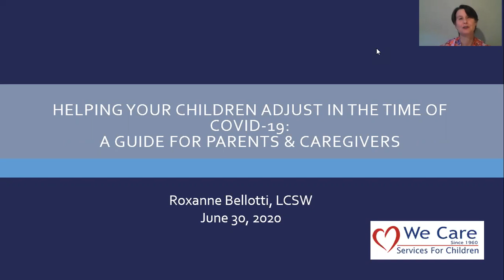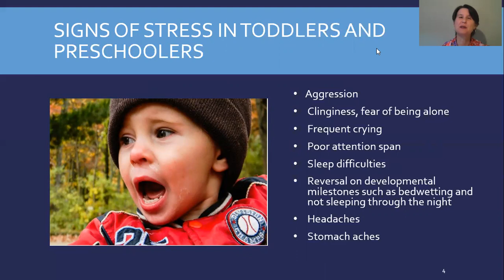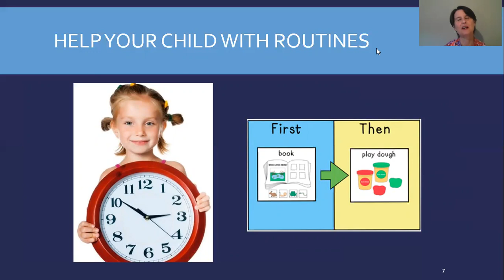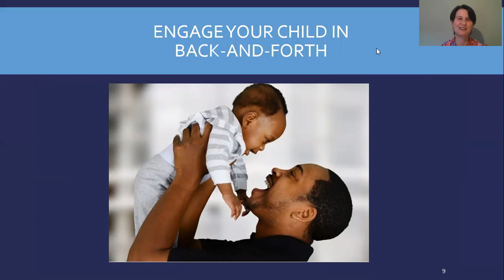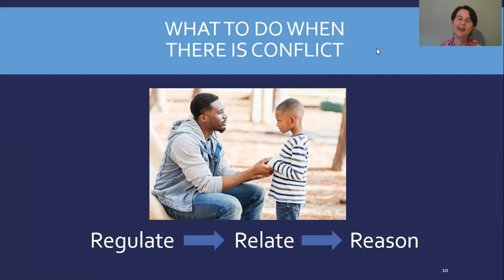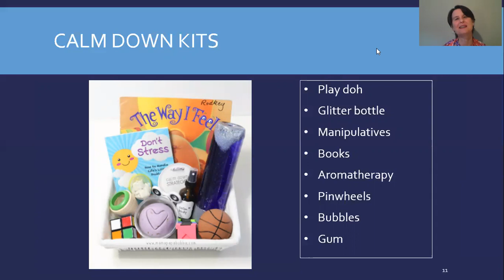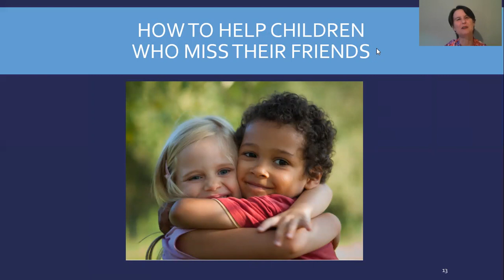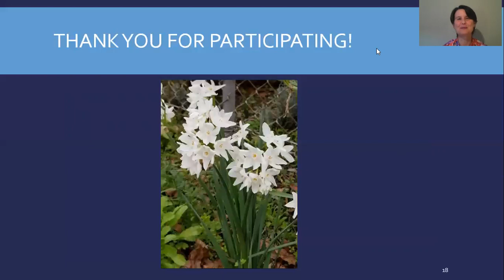Helping Your Children Adjust in the Time of Covid-19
We Care's Roxanne Bellotti, LCSW provides information for parents and caregivers on helping children adjust in the time of Covid-19.